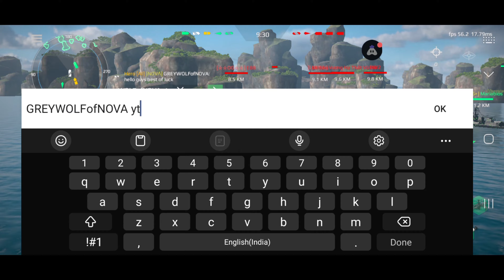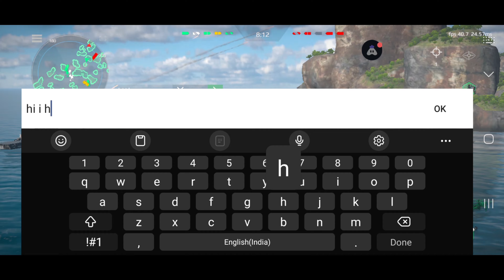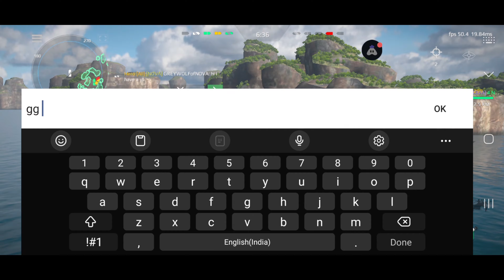RF TARK Pyotr Velikiy:MODERNWARSHIPS INDIA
Heavy nuclear batlecruiser of the Russian Navy. A wide variety of weapons and multiple air defense allow comfortably operate at any range against any enemy.
rf veliky
rf veliky build
 rf veliky pyotr velikiy
rf veliky modernwarships
rf veliky vs yamato
rf admiral veliky
rf admiral goroshkov
rf belgorod
rf moscow
rf nakhimov